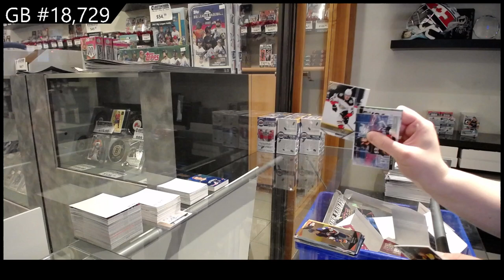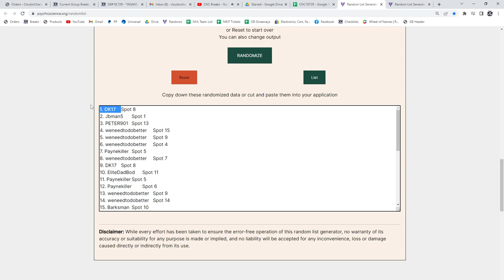20-21 Upper Deck Extended Hockey Retail 2 Box Break - C&C GB #18,729